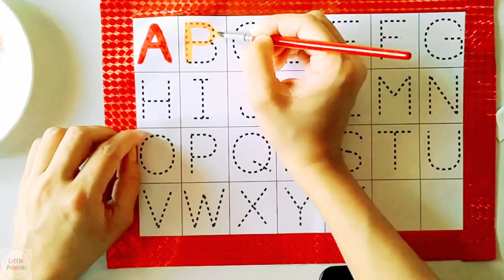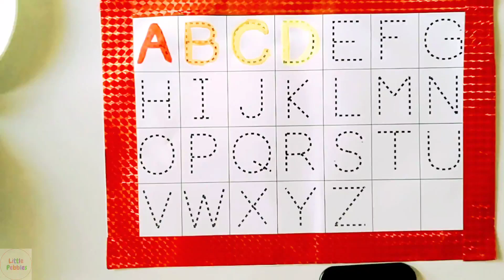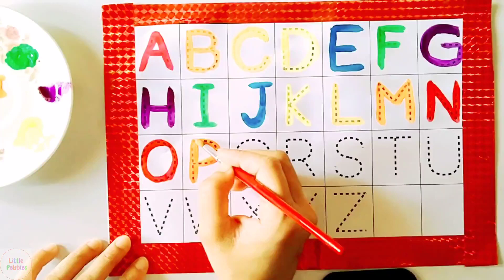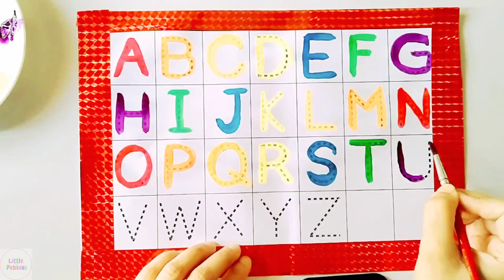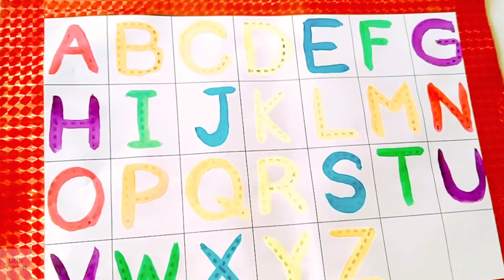abcd | A for Ant | B for Bat | Phonics song | English Varanmaala | ABCDE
A to Z Alphabets, ABC, A to Z Pronunciation, A to Z Song, Alphabets for kids, List of Alphabet, ABC rhymes, Alphabets with colors, Learn Alphabets.

alphabet, abcd, a for apple b for ball, little pebbles,

Little Pebbles | abcd | a for apple b for ball | alphabets | abcd songs | abcd rhymes | new video abcd | today abcd

Your Query 👇

abcd, abcde, a for apple b for ball C for cat ,alphabets, phonics song, English varnmala,

Alphabet | Little Pebbles | abcd | a for apple b for ball | phonics song | nursery rhymes | abcd song

1. abc
2. abcd
3. abcde
4. a for apple
5. a for apple b for ball
6. a for apple b for ball c for cat
7. a for apple b for ball c for cat d for dog
8. a for aroplane
9. a for aroplane b for banana
10. a for aroplane b for banana c for car
11. a for apple
12. abcdefg
13. English alphabet
14. abcd cartoon
15. a for apple b for boy
16. alphabet songs
17. a for apple a for ant
18. nursery rhymes
19. a for apple song
20. abc songs for children
21. abcd rhymes
22. a for apple b for ball c for cat d for dog
23. abcd alphabet
24. k for king l for lion
25. a for apple b for badka apple
26. a se anar aa se aam
27. a for apple b for ball
28. abcd
29. a for apple wala
30. a b c d e f g
31. abcd varnamala
32. a se anar in hindi
33. b for boy
34. Alphabet songs for children
35. abc alphabet songs
36. abcd varnamala
37. english varnamala
38. english alphabet
39. A for apple
40. kids alphabet
41. alphabet for kids
42. abc song
43. a for apple b for ball c for
44. alphabet song
45. apple apple
46. abcd abcd
47. A for apple wala video
48. A for apple video cartoon
49. A for apple b for ball c for cat d for dog
50. A for apple
51. ABCD
52. A for apple b for ball c for cat
53. A for alligator
54. a for apple
55. A for apple b for
56. Varnmala
57. Little Pebbles
58.
59.
60.
61.
62.
63.
64.
65.
66. a b c d
67. abcd song
68. abcd cartoon
69. cartoon
70. abc song
71. Apple
72. abcd wala cartoon
73. abcd abcd abcd abcd
74. b for ball
75. abcd video
76. alphabet
77. abcd a for apple
78. abc cartoon
79. a for apple wala
80. ice cream
81. a b c d song
82. bacchon ki abcd
83. abc abc
84. abcd ka videos
85. abcd ka new video
86. abcd today video
87. abcd 2023
88. a for Apple new video 2023
89. a for apple b for ball today video
90.
91.
92.
93. most popular video abcd
94. a for apple important video
95. today abcd
96. Little Pebbles video
97. abcd little pebbles class
98.
99. a for aeroplane b for banana video
100. a for apple b for ball c for cat d for dog e for elephant